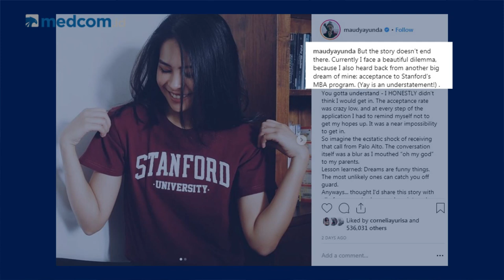Highlights SepekanTerakhir [With Marvin Sulistio] - Episode 52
Politikus Demokrat Andi Arief tersandung narkoba hingga Maudy Ayunda galau Harvard-Standford menjadi perbincangan menarik dalam SepekanTerakhir.

Simak ulasan selengkapnya Jumat, pukul 17.00 WIB